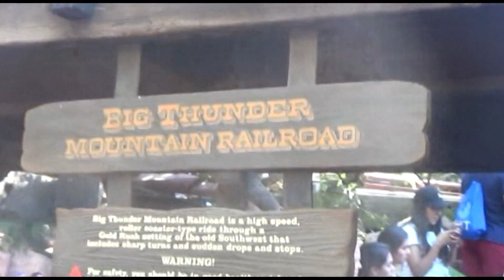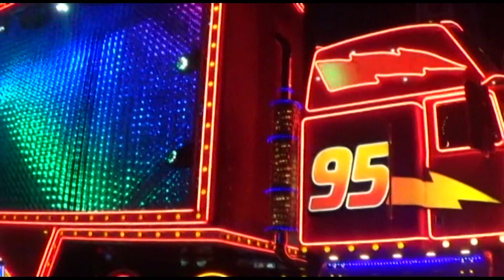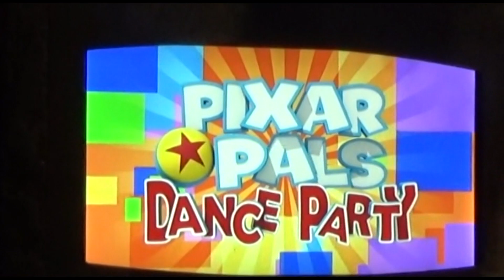"Un Poco Loco" Finale for Summer of Friendship!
The grand finale to our Summer of Friendship event!
Join the Lost Boys and Girls where they ride Big Thunder Mountain Railroad while singing songs from the Pixar film Coco, watch the colorful and spectacular Paint the Night Parade, and close it off with a Dance Party with Pixar Pals!
Thank you all so much for all who joined us in our Summer of Friendship event. We've made many new friends and had extraordinary adventures! Hope to see you all next summer where we have huge plans awaiting for you.

Timecodes-
0:00- Opening Theme
0:17- Back for Another Wild Ride
1:52- Big Thunder Mountain Railroad
5:23- Sing Along Memories
6:51- Ready to Paint the Night Again
8:04- Paint the Night
19:56- Pixar Pals Dance Party
20:37- Favorite Moments/ Closing